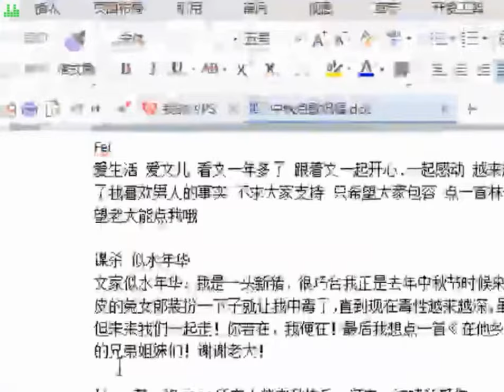文er (Wener) [娛+] YY 2924 - 小幸福（Artists Singing・Dancing・Instrument Playing・Talent Shows).avi